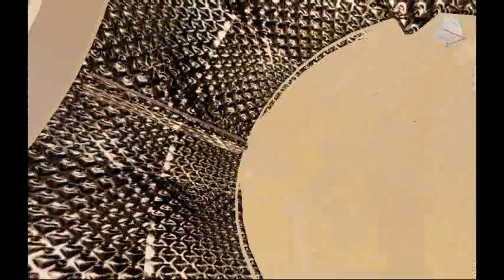Roblox: DanWee integrated Washer DWE-WKV310 (DEMO)